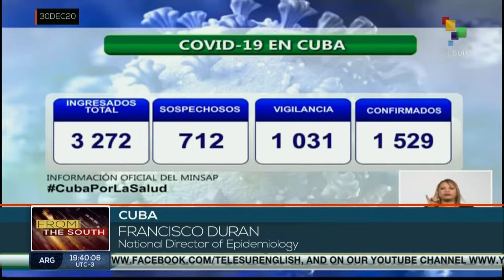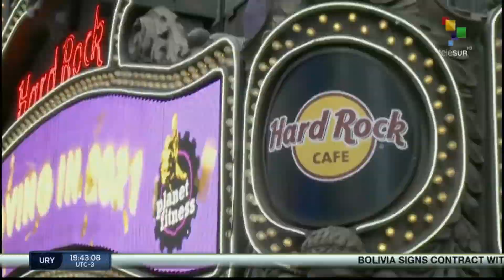FTS 30.12 18:30 Trials of two Cuban Covid-19 vaccines demonstrate safety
Bolivia signs contract with Russia for Sputnik-V vaccine. Blasts at Yemen’s Aden airport kill 26 people. Sector workers question Agricultural Law in Peru. Activists celebrate approval legalization of abortion in Argentina. Uruguayan government agrees a hike in utility rates in the midst of crisis. teleSUR
This and many other stories now!